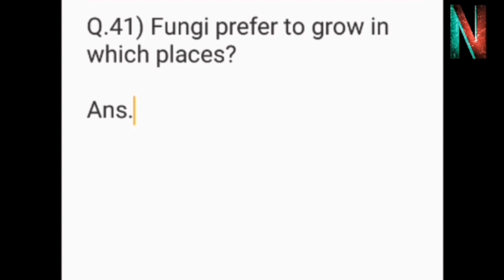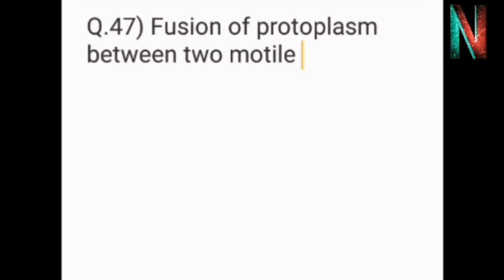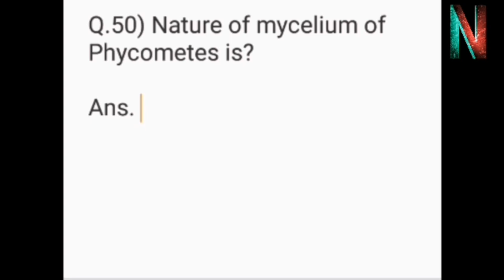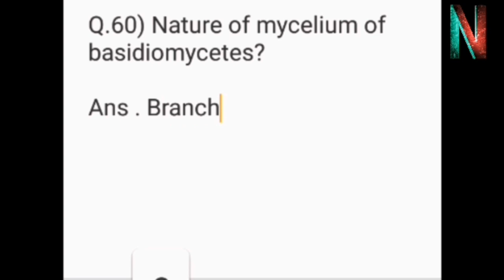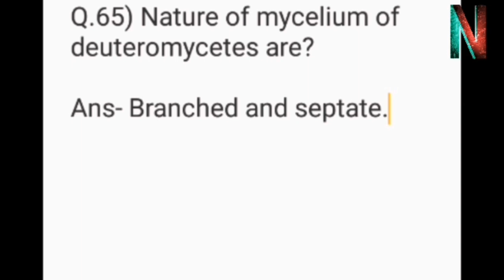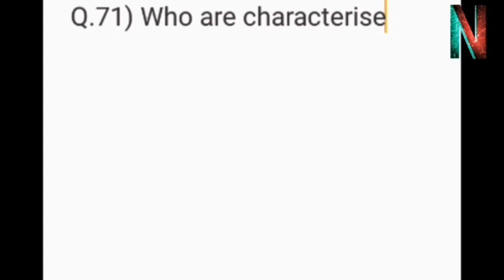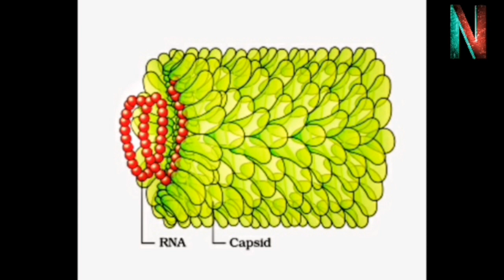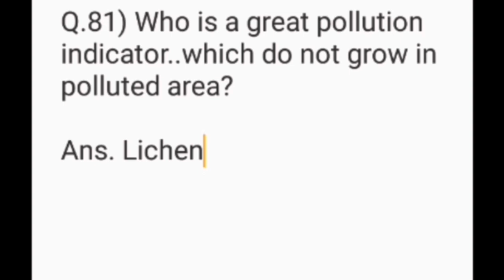NeetVlog : Biological classification (Questions you must do)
Cover NCERT biology chapter-Biological Classification
(part 2) through important questions.